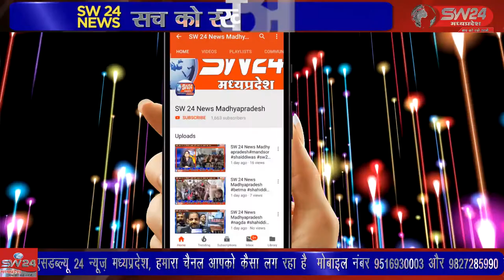segaon- सेवा ही संगठन है के तहत भाजपा कार्यकर्ताओं ने डाॅ. श्यामा प्रसाद मुखर्जी के मार्ग पर चलते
सेवा ही संगठन है के तहत भाजपा कार्यकर्ताओं ने डाॅ. श्यामा प्रसाद मुखर्जी के मार्ग पर चलते हुए लोक सेवा करने का आह्वान किया। उन्होंने कहा कि कोरोना काल में आक्सीजन के लिए जिस तरह भागदौड़ करनी पड़ी, उससे सीख लेने की जरूरत है। सेगांव से संजय जायसवाल की रिपोर्ट।